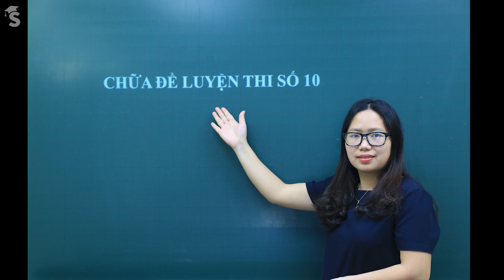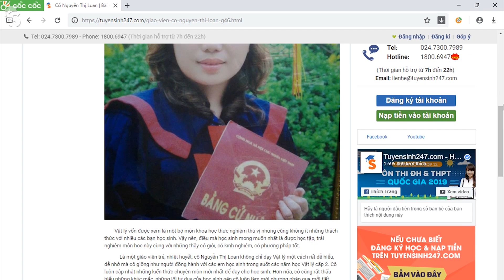Vật Lý chỉ là chuyện nhỏ với Vương Thảo Hiền - thành viên học tốt trên Tuyensinh247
Biết đến khoá phương pháp học tốt Vật Lí 8 của cô Loan nhờ đồng nghiệp của bố mẹ giới thiệu. Sau một thời gian theo học, bố mẹ Vương Thảo Hiền rất hài lòng với kết quả học tập mà con gái đạt được và Thảo Hiền thì tự tin đối mặt với cuộc thi vào cấp 3 phải thi bốn môn sắp tới.
Thảo Hiền đã học thế nào? Cùng nghe chia sẻ của bạn ấy nhé!